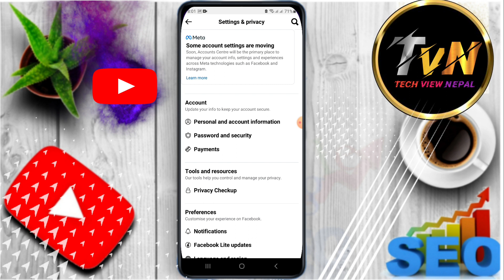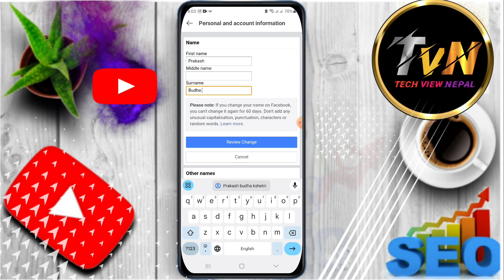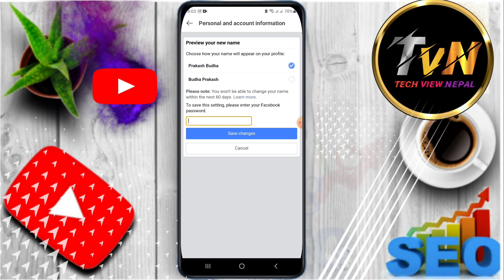facebook ko name kasari change garne || facebook lite ko name kasari change garne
facebook ko name kasari change garne || facebook lite ko name kasari change garne || Facebook name change